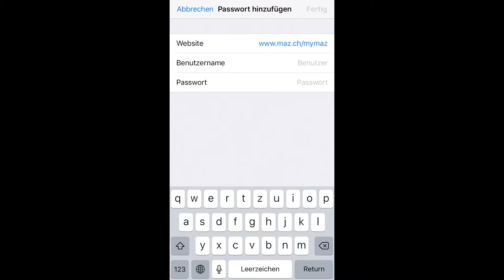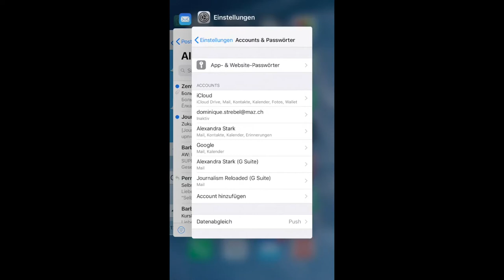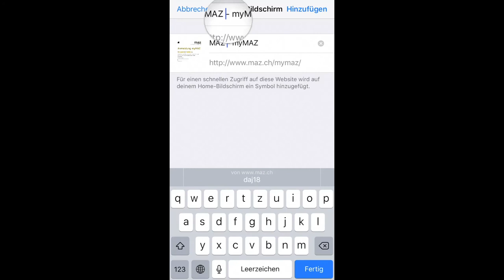myMAZ auf dem Handy einrichten